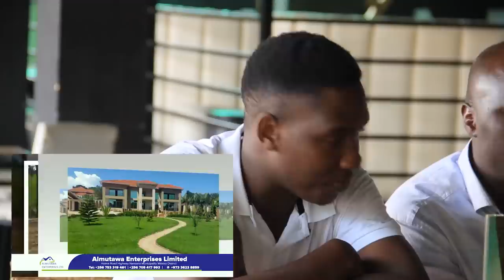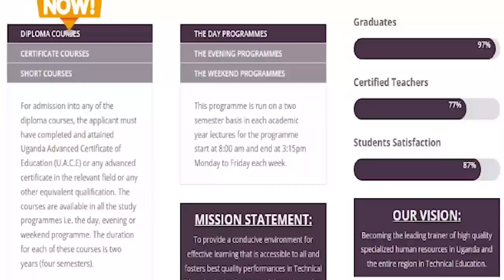kyebakoze WinieNwagi talidira kunama N Kazibwe okwegata ku Muhoozi Banyiivu